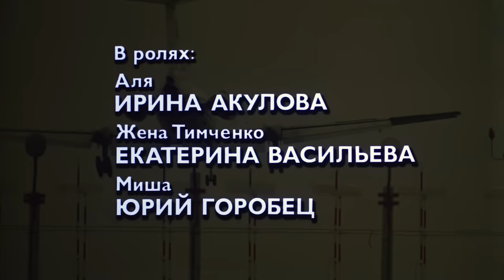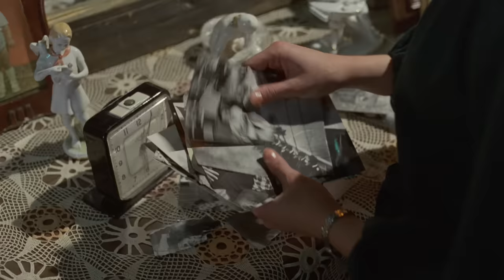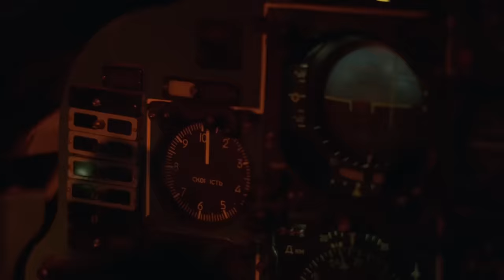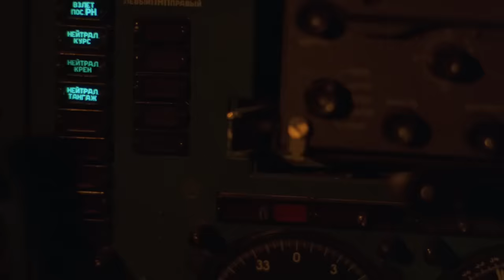Экипаж (драма, фильм-катастрофа, реж. Александр Митта, 1979 г.)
Первый отечественный фильм-катастрофа "Экипаж", 1979 г..

Во время полета самолет с пассажирами на борту попадает в зону землетрясения. Машина получает многочисленные повреждения и только благодаря мужеству и самоотверженности летчиков рейс удается благополучно завершить.

Режиссер: Митта Александр
Сценаристы: Дунский Юлий, Митта Александр, Фрид Валерий
Композитор: Шнитке Альфред

В главных ролях: Горобец Юрий, Яковлева Александра, Васильев Анатолий Александрович, Жженов Георгий, Васильева Екатерина, Павлов Александр, Гладкова Галина, Акулова Ирина, Монин Рома, Филатов Леонид, Курихара Комаки

- Приз "за яркость и зрелищность фильма, посвященного подвигу советского человека" на XIII ВКФ в Душанбе (1980)
- Главный приз Общества чехословацко-советской дружбы на МКФ трудящихся Чехословакии (ЧССР) (1981)
- Приз Союза композиторов Таджикистана за музыку к фильму Шнитке А.Г. на XIII ВКФ в Душанбе (1980)